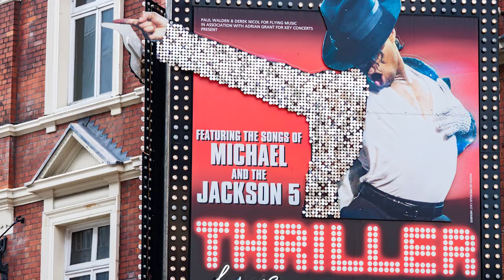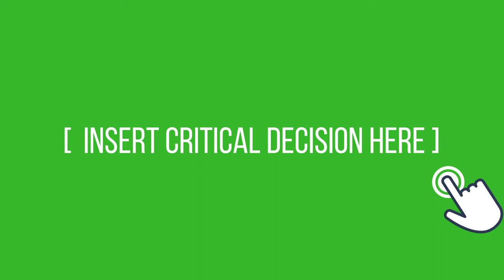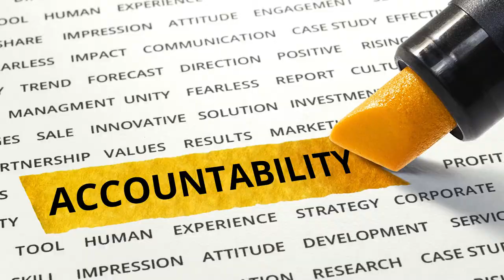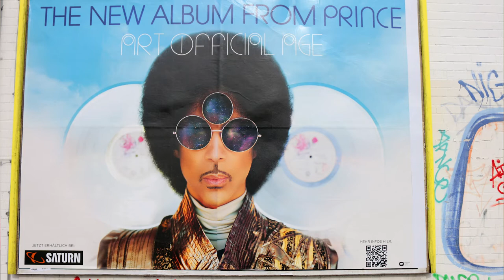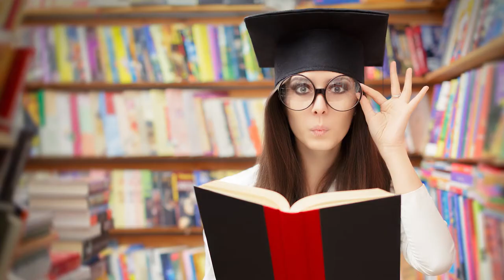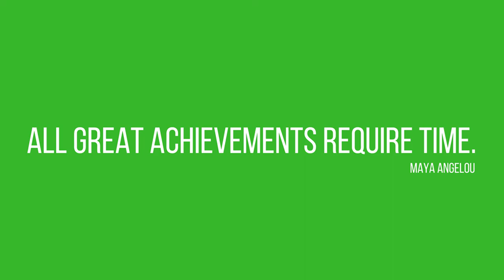Is DONE really better than PERFECT? Exploring the Barriers to Success.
WHAT “IF” BY RUDYARD KIPLING CAN TEACH US ABOUT ANALYSIS PARALYSIS, PERFECTIONISM PARALYSIS AND THE “DONE IS BETTER THAN PERFECT” CONCEPT.

Two of the biggest enemies of success: Analysis Paralysis and Perfectionism Paralysis. We have so much negative talk and artificial roadblocks in our heads that keeps us from starting or finishing something: a business, that website, our book, that song, that album, the company app. We end up endlessly tweaking - never finishing. How do we get around that? Perhaps the concept of "done is better than perfect" can help with that - but when is that appropriate and when is it not? Do we sacrifice excellence for productivity? Do we trade off the time it takes to master a craft for the sake of churning out projects? Come chat with us about it here and let us know what you think! We're tying our thoughts into the famous poem "If" by Rudyard Kipling and another concept around the French word "Bricolage" - plus we have two book recommendations for you from Jon Acuff. From this, we've extracted 3 tips for you:

1. Set a firm deadline
2. Be comfortable with flaws
3. Remember every master was once a beginner.

ABOUT A.D.S.

MICHAEL JACKSON IMAGES CREDIT:
By White House Photo Office [Public domain], via Wikimedia Commons
JoffreyM / Shutterstock.com
peresanz / Shutterstock.com
EAZN / Shutterstock.com
By Ken Lund / Flickr (Change made: added caption to bottom right corner, license

ATLANTA BELTLINE IMAGE CREDIT:
By Eddie Krebs / Flickr – Object of Wo(man) by William Massey (Change made: added caption to bottom right corner, license

PRINCE IMAGE CREDIT:
/ Shutterstock.com